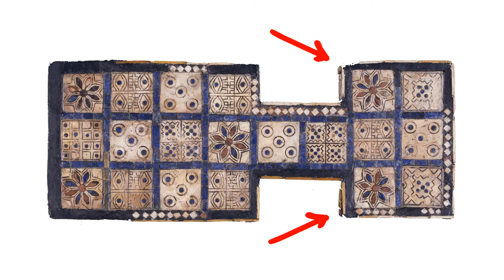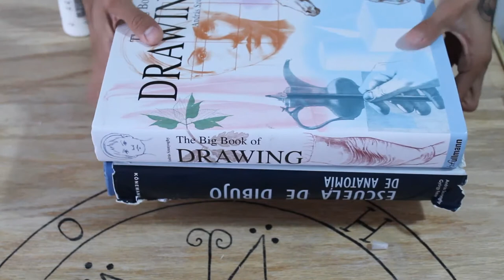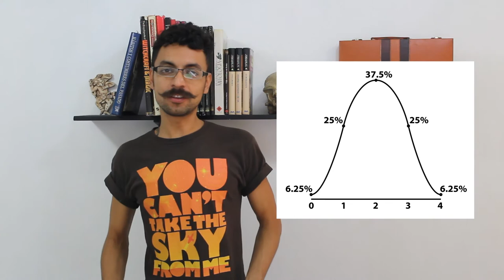Juego Real de Ur [Reseña + DIY]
Aldo nos platica sobre el juego de mesa más antiguo del que se tiene conocimiento, el juego real de Ur, y se dispone a crear el suyo propio.